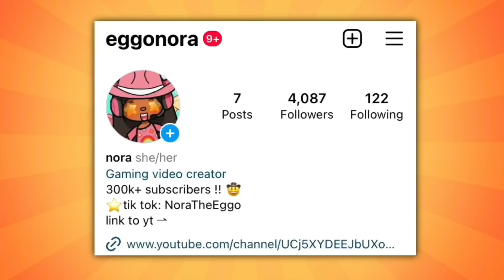My First Day Of College! *I GOT DETENTION* || voiced 🔊 || Toca Life World 🌎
🌈 join the egg fam!!

➡️ music
I don’t own ANY music or sound effects in this video and I don’t claim them as my own!
 their music is NOT free to use and you have to pay $10 a month!

🌈 faq:
age? i'm 15
grade? sophomore
what do u edit with? capcut PRO + inshot PRO